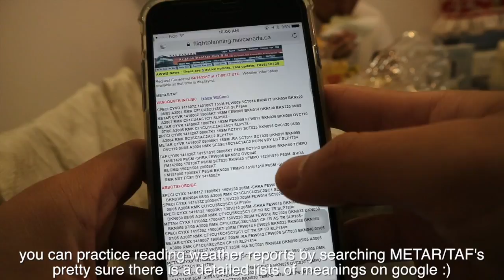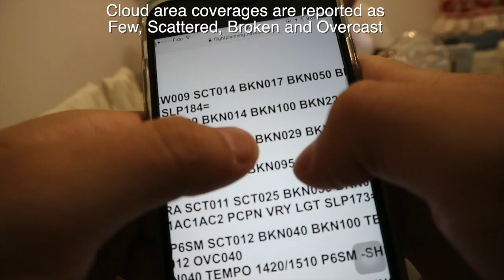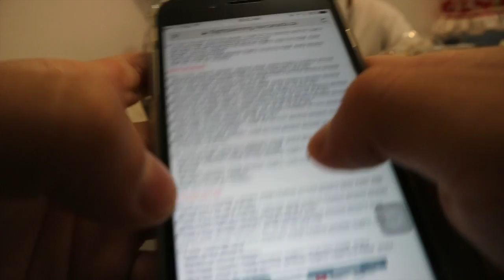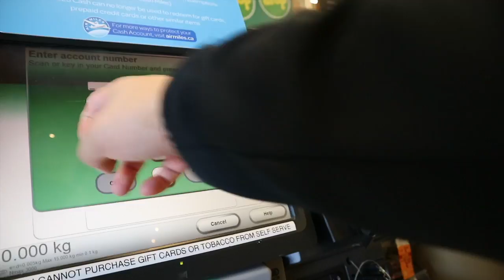my BIGGEST struggle as a student PILOT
weather is the number 1 challenge as a student pilot flying around Vancouver.